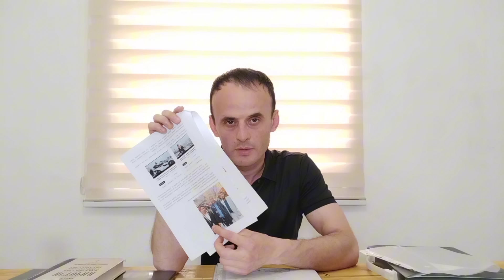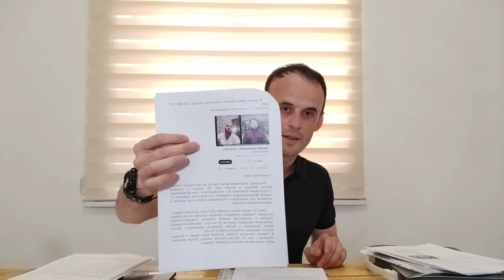⚡Мухаммад Икбол аллакай дер шуд.